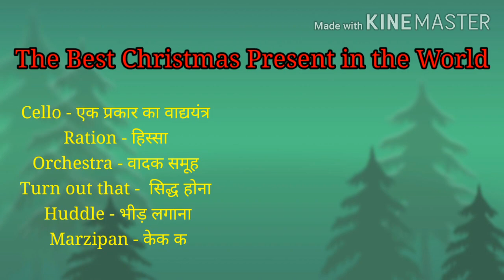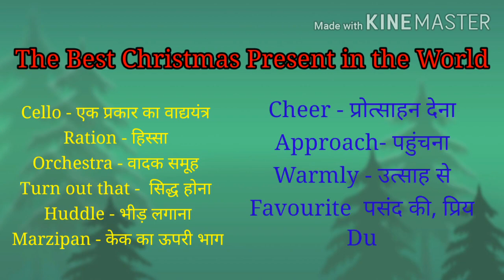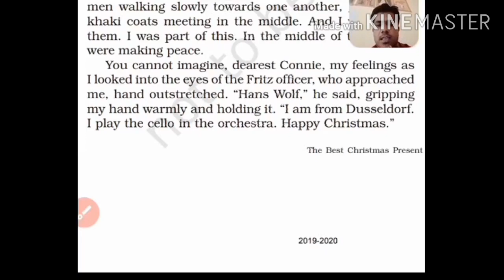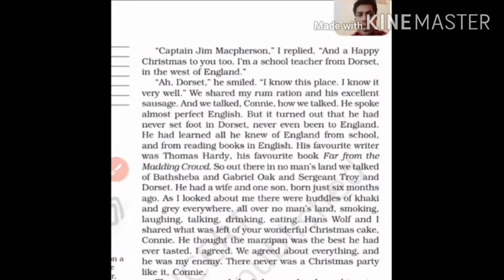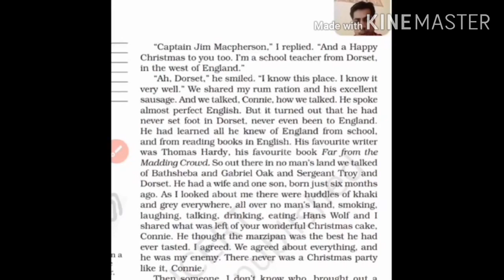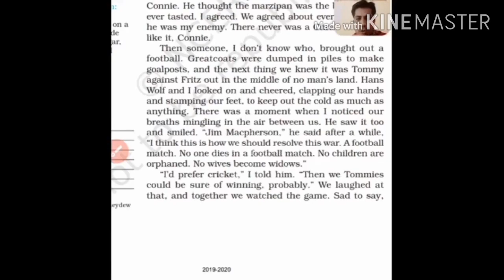Lesson 1 The Best Christmas Present in the World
Part 3 for class 8th